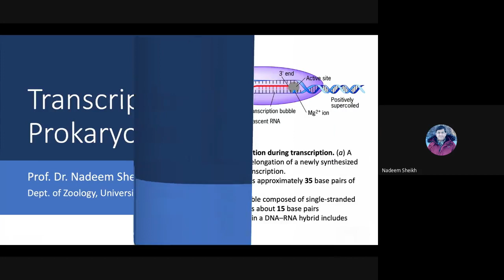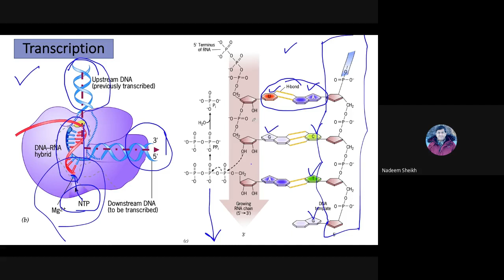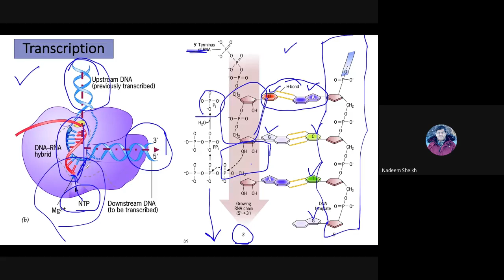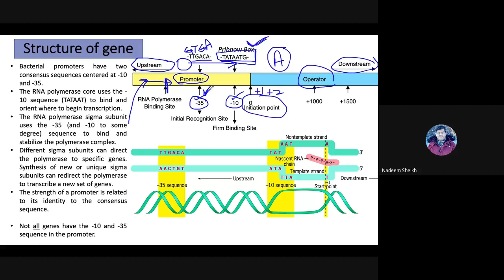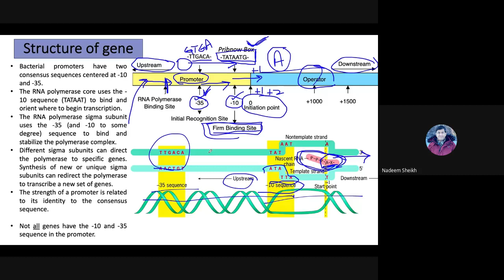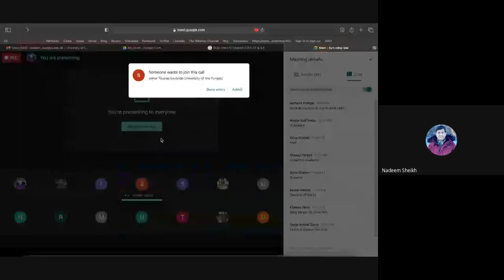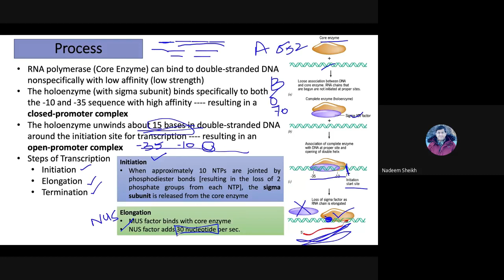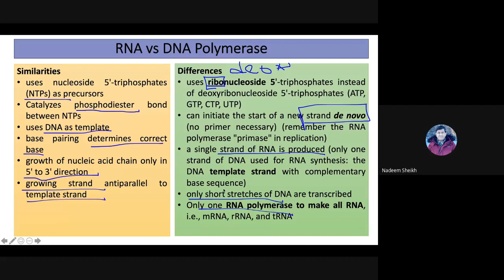Topic 6 Transcription in Prokaryotes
This Topic explains about Structure of the genes of Prokaryotes, Polymerase structure, and function and process of mRNA transcription